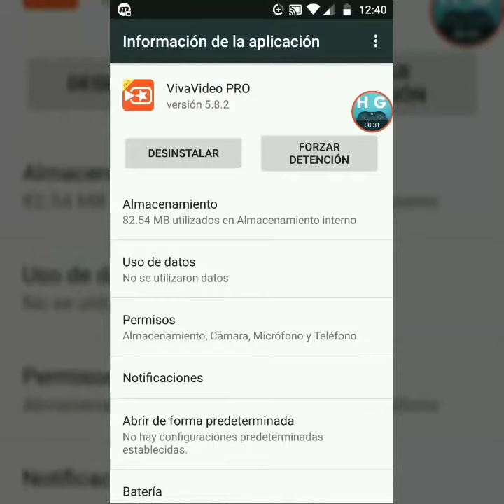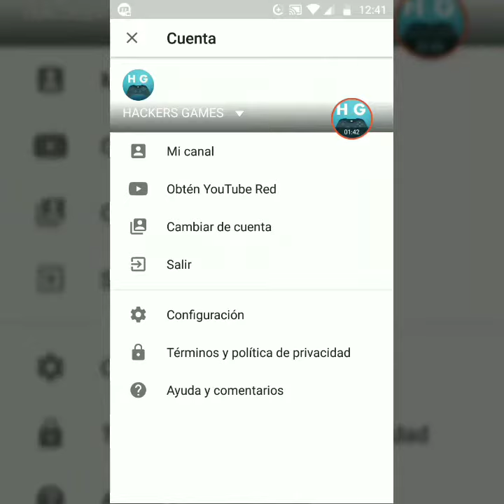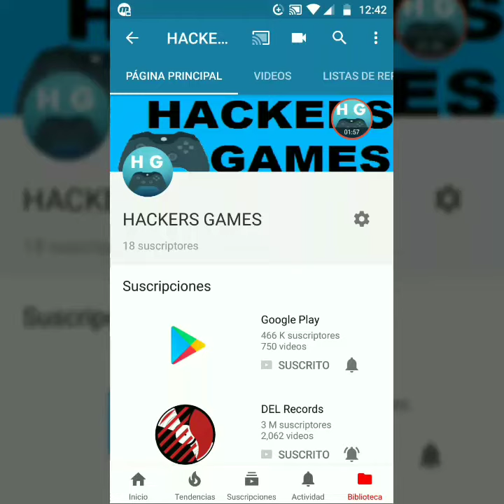Viva video Pro gratis en link 2018 por HG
Descarga aqui viva video Pro gratis